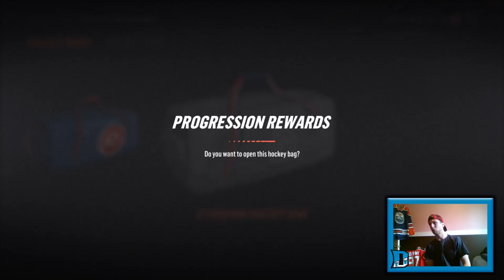HUGE HOCKEY BAG OPENING! LEGENDARY PULL! + Ones Gameplay! NHL 19 World Of Chel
Another venture into World of Chel in NHL 19 has me opening a huge amount of hockey bags! So find out how things turn out in the bag opening, and then stick around for my first game of ones in video format! The hockey bag opening features a legendary pull as well!